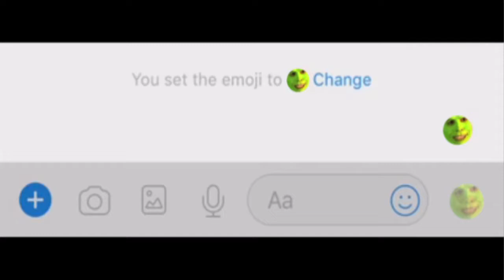The ting goes SKRRA but the instrumental is borked by Gabe the Dog